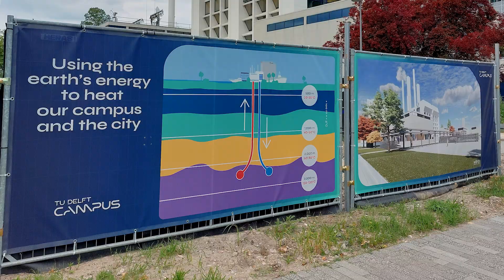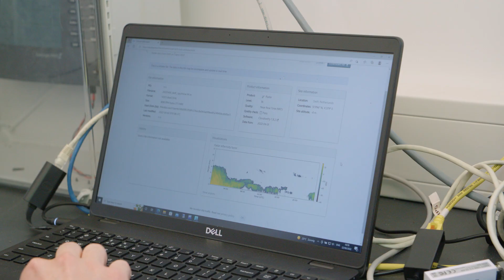MSc programme Earth, Climate and Technology | TU Delft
In this video, student John Zouros takes you through TU Delft’s master’s in Earth, Climate and Technology (EC&T). See how the programme equips you with the engineering skills to understand, monitor and predict processes within the Earth system and to utilise earth’s natural resources in a responsible and sustainable way. Follow one of 4 disciplines:
- Climate & Weather: modelling and predicting atmospheric and climate dynamics
- Earth Observation: advanced remote sensing techniques, geo-data analytics, geohazard and climate change monitoring and prediction
 - Geo-Energy: geothermal energy, underground storage of CO2 & H2 hydrocarbon engineering
 - Geo-Resources: critical raw material modelling, zero waste extraction techniques

Here’s what you’ll see in this video:
00:00:00 Intro
00:00:18 Meet John
00:00:26 Challenges to tackle
00:00:46 Geothermal Energy project on-campus
00:00:54 Gathering data about rain and clouds at the Green Village
00:01:04 What students say about the programme
00:01:24 Overview of curriculum
00:01:49 Career opportunities
00:02:08 Closing remarks

Did you know we also have a BSc in Earth Climate and Technology?